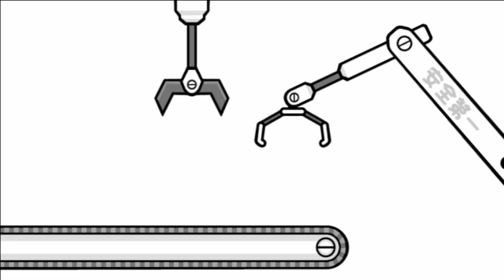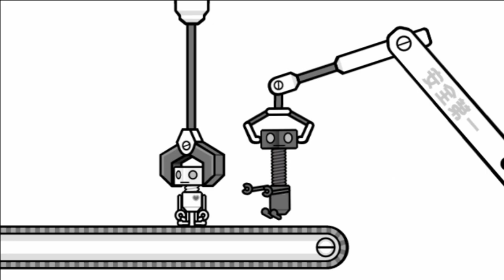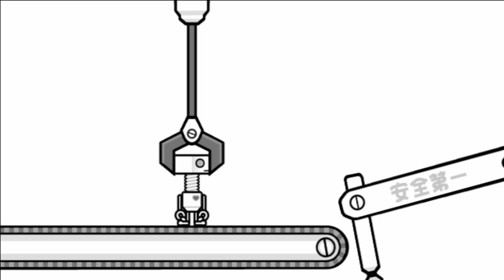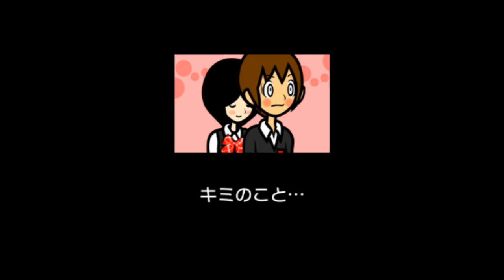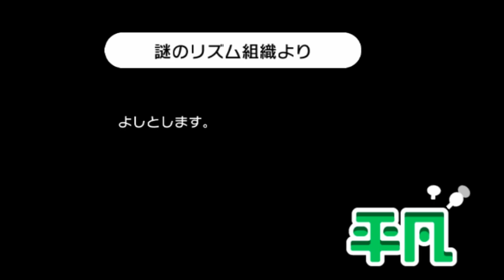楽し過ぎて頭のネジがぶっ飛んでしまったみんなのリズム天国。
数多くある動画の中、こちらの動画を閲覧して頂きありがとうございます。